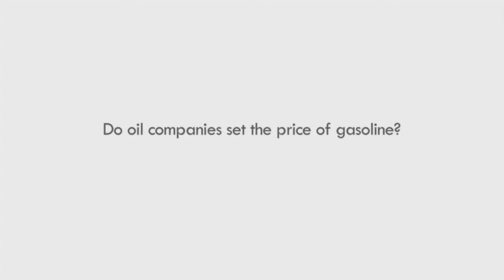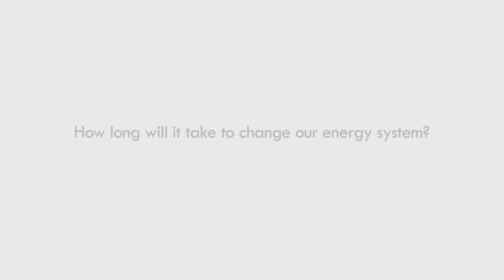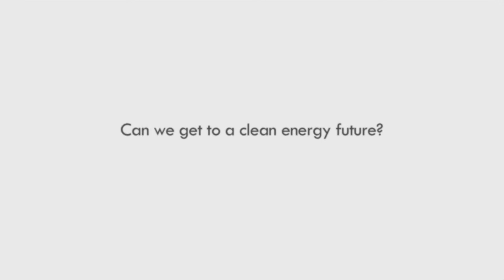Truthing Our Energy and its Future II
From Dallas, Texas to New York City to Calgary, Alberta we hit the streets looking to answer your questions about energy, finding out what you want to know and turning those questions to experts around the country.